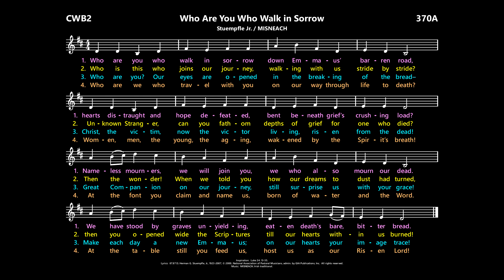Who Are You Who Walk in Sorrow [Stuempfle, Jr. / MISNEACH] CWB2:370A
Hymnals (lyrics may vary):
Catholic Worship Book II:  370  (with HOLY MANNA)
Worship, 4th ed.:  506  (with HOLY MANNA)